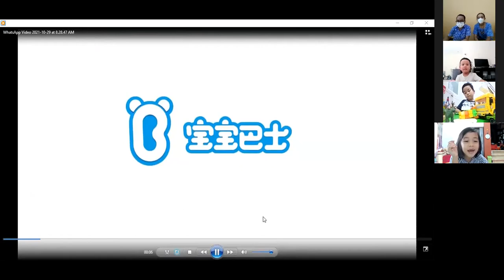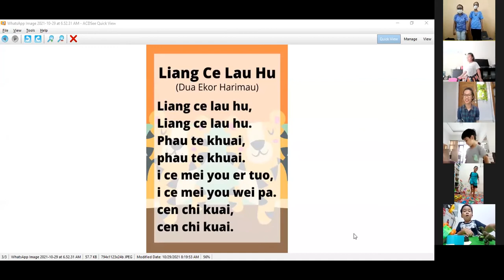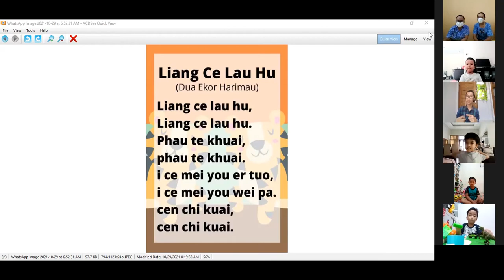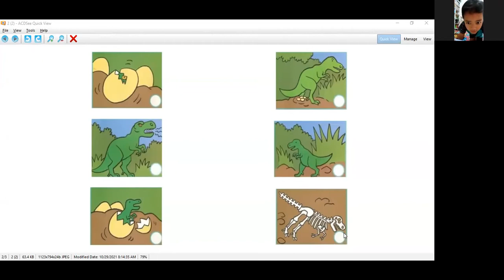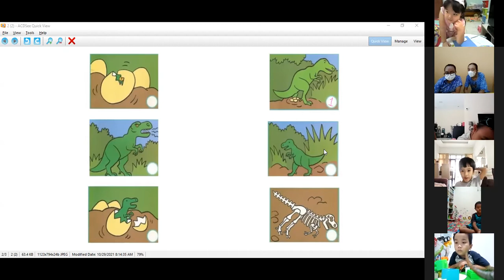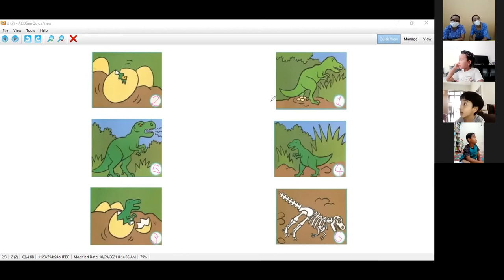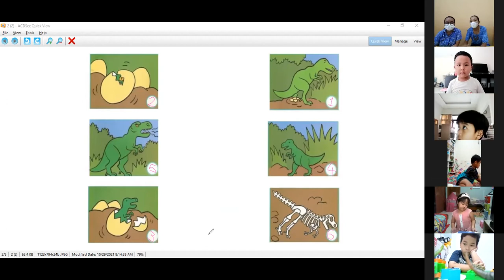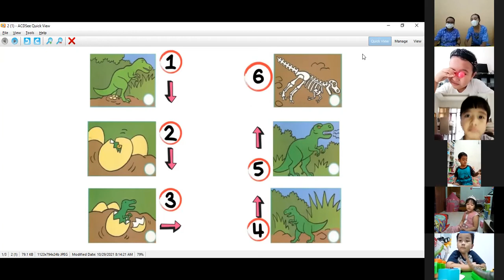29.10.2021 Mandarin & Ant Class Program